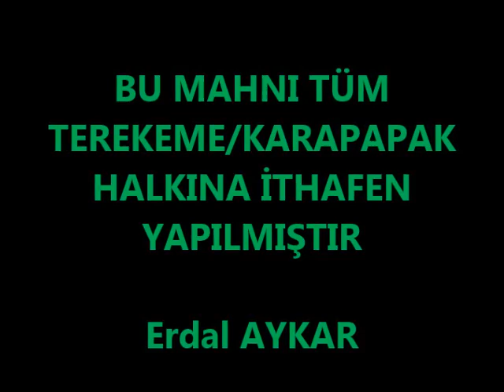TEREKEME - ZEKA / BAŞ SARITEL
TÜM TEREKEME / KARAPAPAK HALKINA İTHAFEN HAZIRLANMIŞTIR.

                                                                Erdal AYKAR